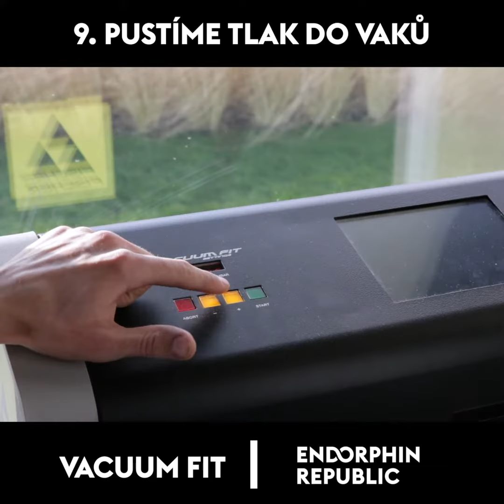VACCUM FIT - 100% Pohodlí na svahu | skiER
Metoda tvarování lyžařských bot VACUUM FIT výrazně zlepší váš výkon a pohodlí při lyžování!

CO ZNAMENÁ FISCHER VACUUM FULL FIT?
Je to vůbec první technologie na světě, která dokáže díky tepelnému tvarování skeletu dokonale individuálně přizpůsobit celou botu anatomii nohy každého lyžaře. Tento revoluční postup založený na unikátních vlastnostech patentovaného materiálu Fischer Vacu-Plast přináší naprostý komfort už při úplně první jízdě v nových lyžařských botách. Dokonale je totiž přizpůsobíme vašim nohám hned při jejich nákupu! Za 20 minut budete mít lyžáky jednoduše a bezpečně vytvarované přesně na míru. Už žádné bolestivé otlaky, pálivé puchýře a celkový nepříjemný pocit v nových botách.